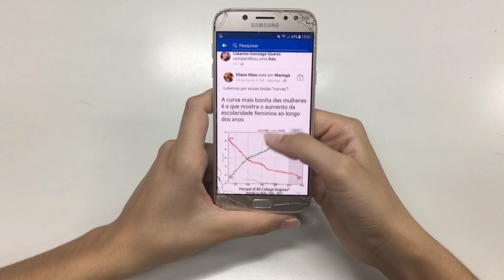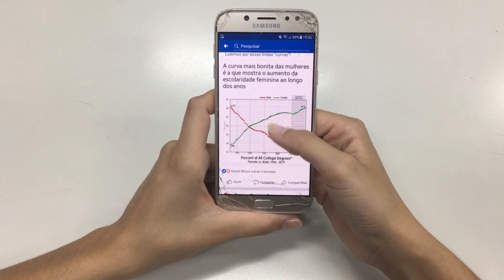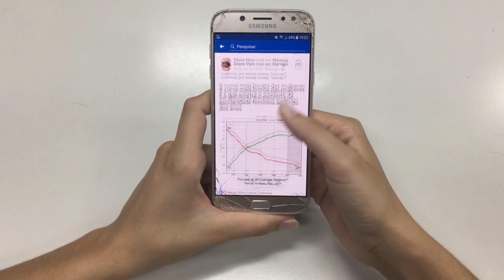Barpeta Lottery 2024, Barpeta Lottery Result, Barpeta Lottery, Barpeta Lottery Khela, Barpeta Live